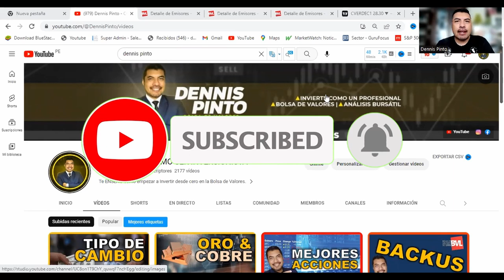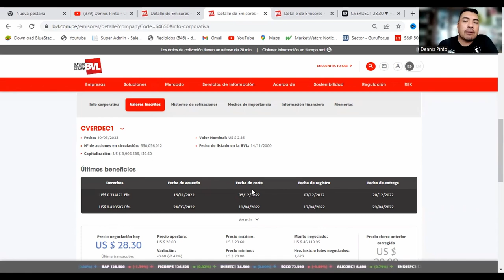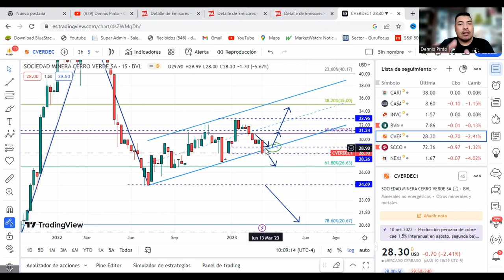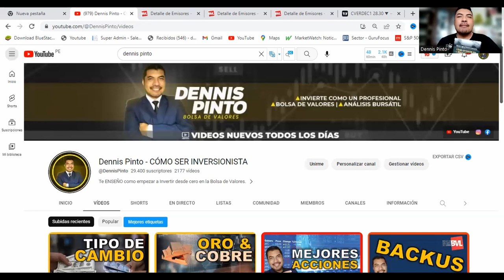¿Oportunidad en CERRO VERDE? [BVL]